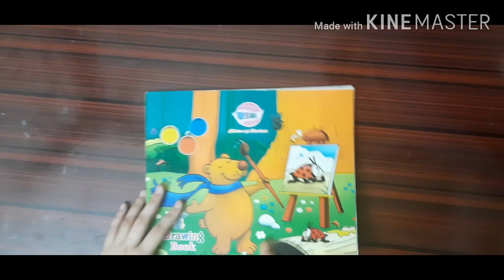My Drawing book tour🥰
My name is Mahak Marmat. I love to make Drawings this is my small Drawing collection I'm sharing with you.. please support me.. I'll feel motivated.
Thanks. 🤗